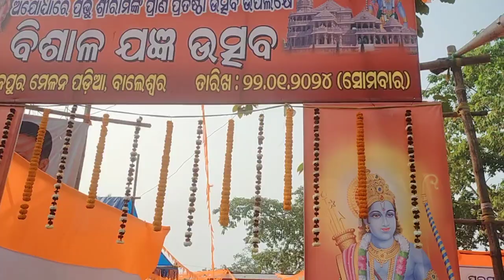Jay Shree Ram nka Bishal yangya.🙏🙏🙏🙏🙏